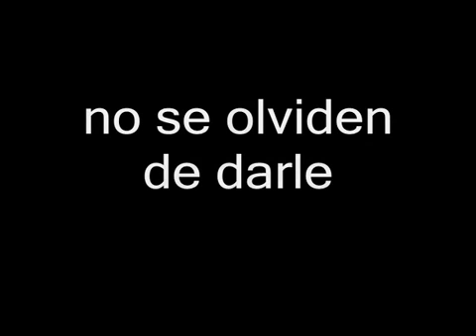animacion de ''pivot'' de risa